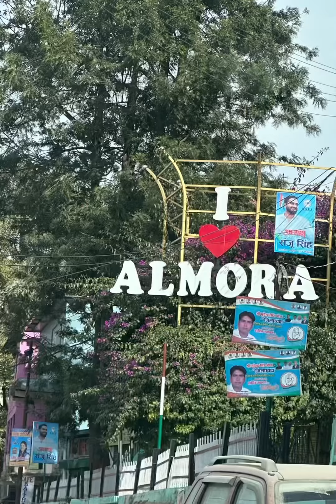Beauty of Uttarakhand ❤️